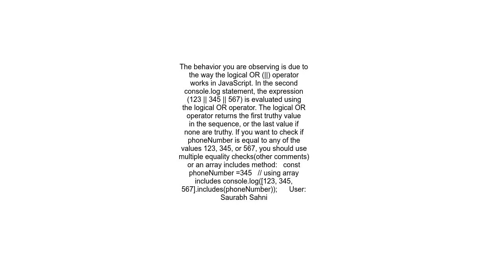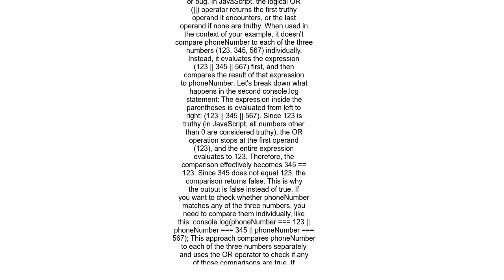Giving unexpected answer Javascript